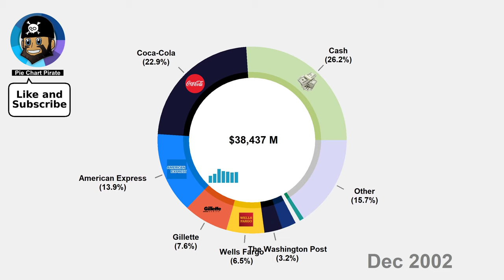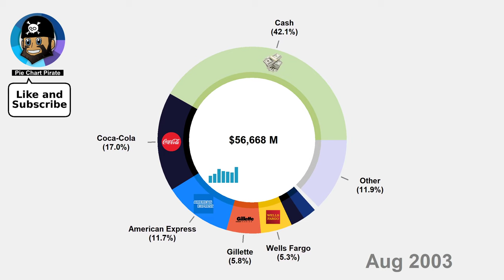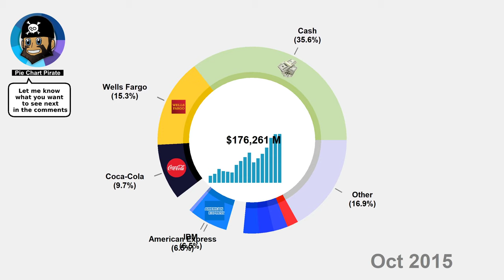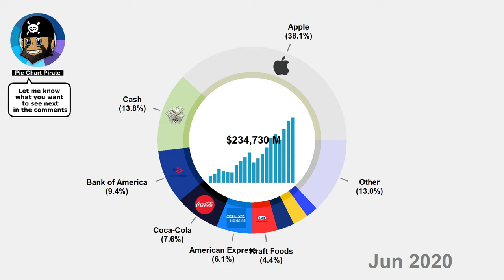A Visual Representation of how Warren Buffett built his $200 Billion Stock Portfolio 1995 - 2020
A deep dive into the historic stock or investment portfolio from Warren Buffet at Berkshire Hathaway between 1995 and 2020. Warren Buffet is arguably the most influential investor of all time. This video illustrates in which companies he invested his money to become one of the richest men today.

This video shows the latest significant stock buys he has done with his company. This video illustrates the history of Buffett´s portfolio. These shares of Warren Buffett are taken from his annual reports and F13 filings. He has to declare every quarter any significant stake in his holdings.

This video shows in which sectors Warren Buffett likes to invest. A large portion of his portolio are in the financial, consumer staples and information technology sectors.

Do you like this video? Please let me know whose stock portfolio you want to see next over time. It helps me out a lot.